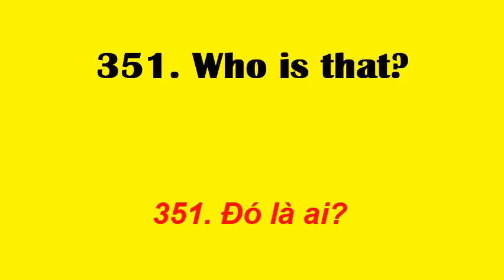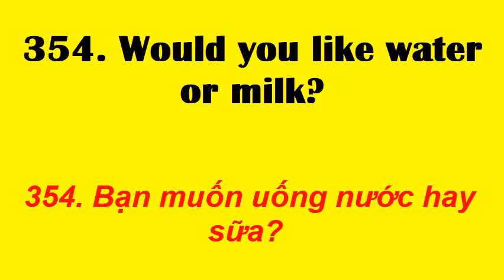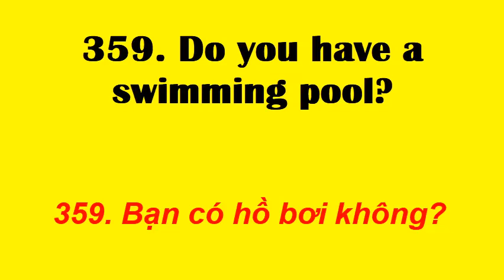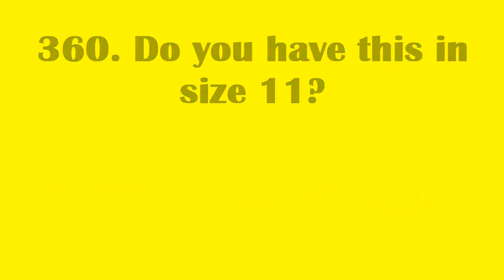Học những CỤM TỪ Tiếng Anh thông dụng | Cụm từ 351 đến 360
351. Who is that?
352. Who would you like to speak to?
353. Will you take me home
354. Would you like water or milk?
355. At 7 o’clock at night
356. At 7 o’clock in the morning
357. At what time did it happen?
358. Can I help you?
359. Do you have a swimming pool?
360. Do you have this in size 11?